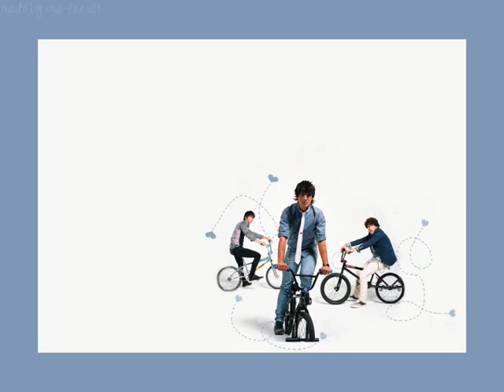Sweetness From The Heart Ep 7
another episode!

Song: Vanessa Hudgens  Never Underestimate A Girl

Tips:
[ ] = Thoughts (What they are thinking)
( ) = Actions
{ } = Text Messages.

- Episode 7

Joe: I cant make it go down
Demi: uum maybe I can help (smiles)
Joe: by what? (smirks)
Demi: youll see! (pushes Joe down onto the bed and get ontop of him)
Joe: (heart starts to beat fast) o-okay (he lays down and closes his eyes)
Demi: (Smiles and starts to rub his thing through his boxers)
Joe: (starts to moan) oh yh thats. thats working
Demi: (smiles and kisses him) I knew it would (he starts to rub harder)
Joe: (grips on the sheets and moans really loud) DEMI
Demi: (smiles and starts to kiss his abs)
Joe: (breathless) D-DEMI. stop please
Demi: (confused so she stops) what happened this time? Was I not good enough? I should go (about to get up)
Joe: (catches his breath back) no it wasnt you. well it was but not in a bad way. your too sexy and I couldnt take it anymore (smiles)
Demi: (smiles) oh right. well thanks has it gone down yet?
Joe: yup you did the trick. thanks
Demi: no problem. the pleasure was all yours (laughs)
Joe: actually it was (hugs her backwards and leans onto the bed bringing Demi back with him)
Demi: (stares at the tv) we missed the last 30 minutes
Joe: that was 30 minutes. didnt feel like it
Demi: mmm (she turns around and hugs Joe around his waist) thankyou
Joe: (confused) for what?
Demi: for being my boyfriend
Joe: I should be thanking you for giving me the chance Demi. I love you after everything I did, after everything I said, you still gave me a chance and the truth is I dont deserve you especially after everythings thats happened (looks away to hold back tears)
Demi: Joe please let it goit was no bodies fault (puts a hand on his cheek and moves his face to look at her) look at me Joe. im trusting you okay. if you love me youll let it go okay
Joe: but—
Demi: do you love me?
Joe: yh
Demi: then let it go okay?
Joe: (hugs her) I love you
Demi: I love you too. just promise me one thing?
Joe: anything
Demi: promise me youll never hurt me?
Joe: (pulls away) I cant promise you that
Demi: (looks down)
Joe: (lifts her chin up) but I can promise that I will try my best not to hurt you
Demi: thanks
Joe: so what do you---(bell rings) looks like its lunch
Demi: yup lets go (starts to make her way to the door)
Joe: hey Demi?
Demi: (turns around) yh?
Joe: as much as I love seeing your body but dont you wana put some clothes on before you go out there
Demi: (looks down) oh crap thanks (runs to get dressed)
Joe: (laughs and gets dressed)

*lunch*

Selena: (sitting down on a table on her own)
Nick: (sits down next to her) hey
Selena: (ignores him)
Nick: Sel?
Selena: (about to get up with Jemi come in)
Joe: hey people (sits down and pulls Demi into his lap)
Nelena: (dont say anything)
Joe: okay whats up?
Nelena: (stay quiet)
Joe: okay if you stay quiet then you still love each other
Nelena: (stay quiet)
Joe: okay now that we know you still love each other we can talk
Demi: how was school
Joe: stay quiet if you were bored
Nelena: (quiet)
Joe: okay thankgod we missed it
Demi: okay enough with the games. talk to us if you consider us as your friends
Selena: hey Demi
Nick: hey
Demi: finally they say something
Joe: hallelujah
Nick: (laughs) dork
Selena: jerk
Nick: weirdo
Selena: messed
Nelena: (together) joker (they look at each other and then look away)
Demi: god this is so annoying
Joe: yh I know. listen I gotta do something
Demi: what?
Joe: youll see (gets up)